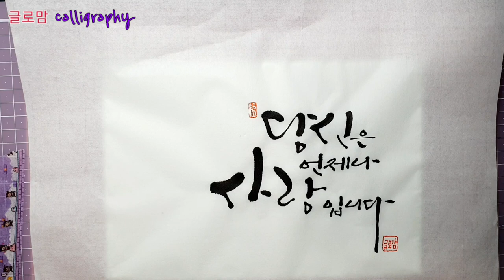Ep. 123 가장 값진 선물은 정성이 담긴 선물입니다 ..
+. 안녕하세요? 즐거운 금요일 글로맘 인사드립니다.

요즘은 선물하는 방식이 참 쉽고 다양해졌습니다.
핸드폰으로 다양한 기프티콘을 선물할 수 있고,
인터넷으로 ‘받고 싶은 선물 베스트’로 검색하면 선물을 선택하는데 많은 시간을 쓰지 않아도 됩니다.
예전에는 선물을 할 때 포장지부터 선물을 고르기까지 많은 시간이 걸리긴 했습니다. 하지만 그만큼 선물을 할 사람에 대해 몰입해 볼 수 있는 시간이 많았던 것 같습니다.

쉽고 편안한 방법이 많이 나온다는 것은
한편으론 시간에 쫓기며 살아가시는 분들이 많아지고 있다는 뜻이기도 합니다.
참으로 안타까운 일이죠~
그래서 선택하는 것들이 대부분 무난한 것들입니다.
그래서 받는 사람 또한 기쁨, 고마움, 행복함도 예전보단 덜 한 것 같습니다.

선물은 내용만큼이나 마음도 중요합니다.
그 마음속에는 선물의 의미와 가치, 진심, 정성이 들어있어야 하고요^^
그래서 전 세상에서 가장 비싼 선물이 마음이 들어가 있는 선물이라고 생각합니다.

5월은 가정의 달이기도 하지만, 선물의 달이기도 합니다.
어린이날, 어버이 날, 스승의 날, 성년의 날, 부부의 날 등이 있죠^^
선물을 선택하실 때 무난한 것을 선택하기보단 마음을 담아보시는 건 어떨까요?
물론 글도 함께 담아보시는게 좋겠죠?

저도 오늘 실속 있고 정성을 담은 액자 선물을 준비했습니다.
하루 종일 혼탁한 사무실에서 일하고, 스트레스를 많이 받으시는 제가 좋아하는 분을 위해
어떤 선물을 할까 고민하다가 공기도 맑게 해주고, 머리도 맑게 해주는 스칸디아모스에 “당신은 언제나 사랑입니다”의 문구를 써서 선물하였습니다.
여러분들도 정성스러운 마음과 글을 담아 선물해보세요.
여러분의 글과 선물이 전해지기를 글로맘이 응원하겠습니다.